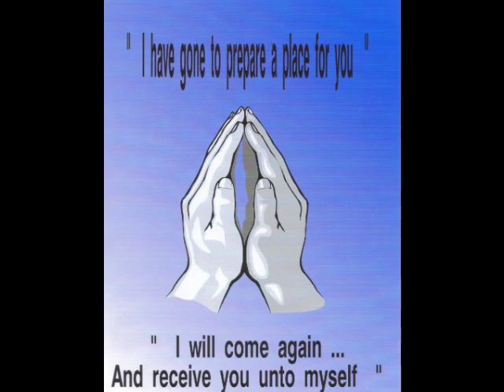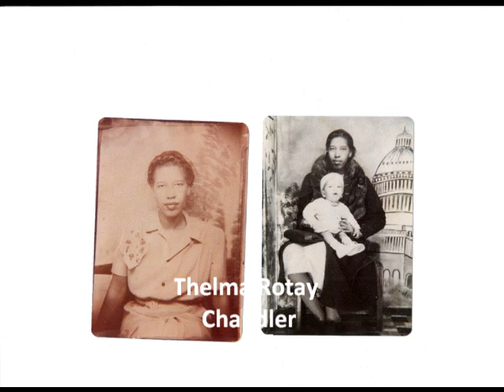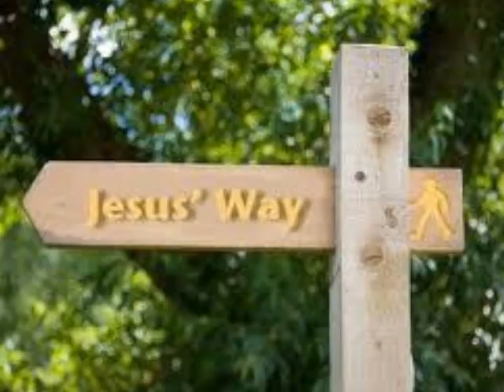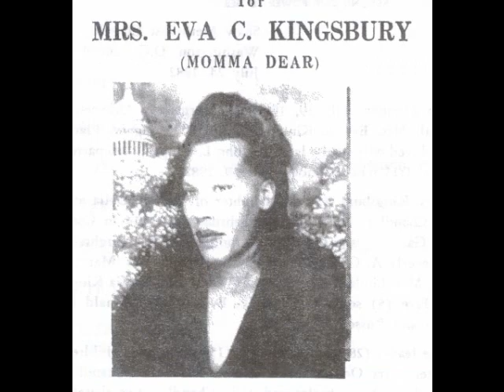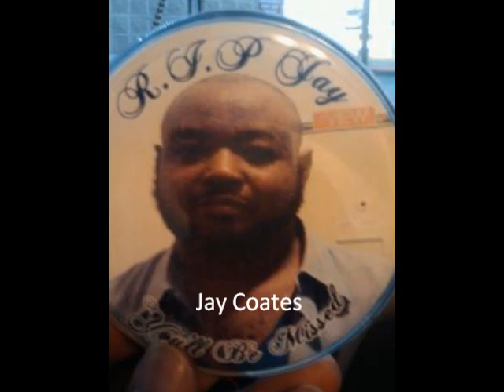Chandler,Kingsbury and Coates loved ones Gone But Not Forgotten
In this video you will find memories of our loved ones that have gone on to be with the Lord